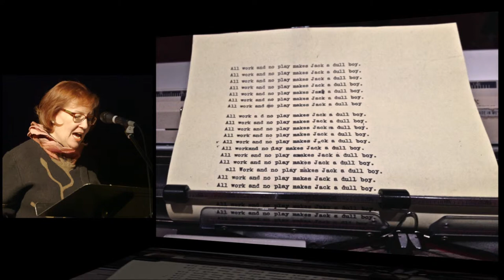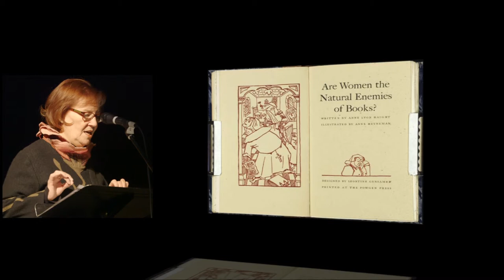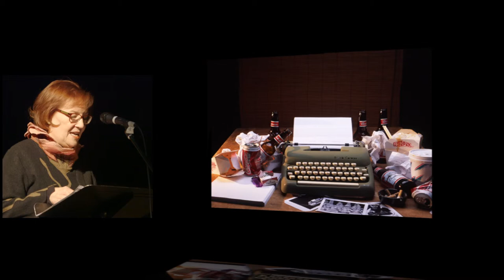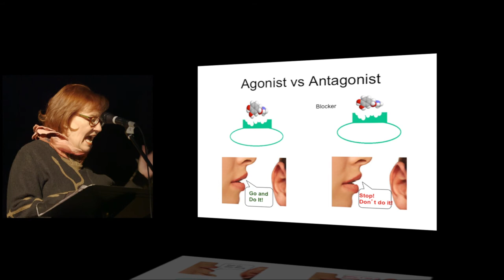Aritha van Herk: PechaKucha Night Calgary #21